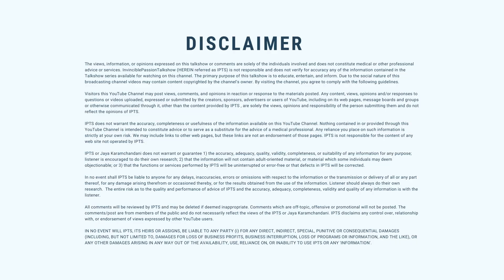Relationship Issues, Acidity, Focus in Study and Job Tips- Make Life Better Tips- Jaya Karamchandani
You can find out information about our courses here. | आप हमारे कोर्सेस से सम्बंधित सभी जानकारियां हमारे वेबसाइट पर प्राप्त कर सकते हैं।
Relationship Issues, Acidity, Focus in Study and Job Tips- Make Life Better Tips
Jaya Karamchandani is a US-based AstroNumerologist who works especially in the field of numerology from Bhagwad Gita perspective. Besides this she also provides Occult knowledge through the lenses of a mystic yogi.